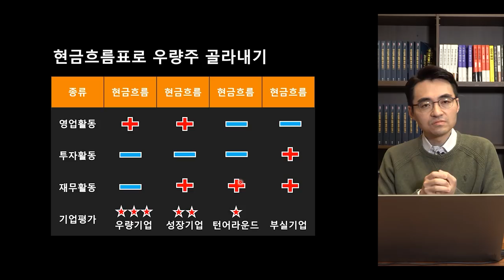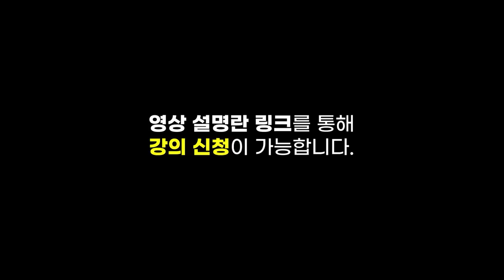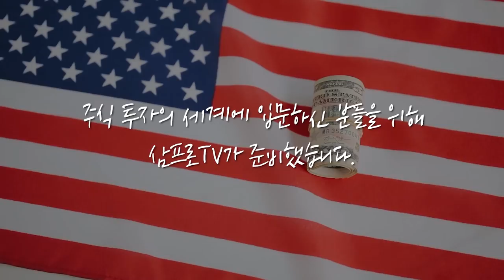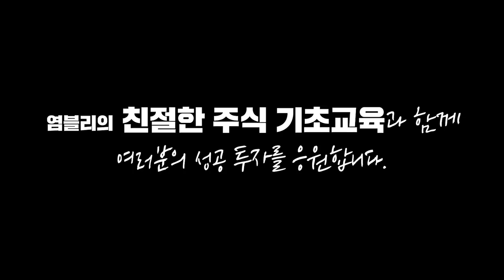[뉴스3] IMF 한국 성장률 3.6%로 0.5%p 올려